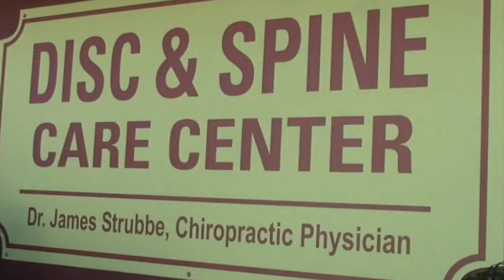Text Neck Causes Shoulder Pain, Arm Pain, Hand Pain. Pinellas Park Chiropractor.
Dr Strubbe Chiropractic Physician 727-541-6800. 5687 Park Boulevard Pinellas Park FL 33781.

Text neck is the term used to describe the neck pain and damage sustained from looking down at your cell phone, tablet, or other wireless devices too frequently and for too long.
What are the symptoms associated with text neck?

Text neck most commonly causes neck pain and soreness. In addition, looking down at your cell phone too much each day can lead to:

Upper back pain ranging from a chronic, nagging pain to sharp, severe upper back muscle spasms.
Shoulder pain and tightness, possibly resulting in painful shoulder muscle spasm.
If a cervical nerve becomes pinched, pain and possibly neurological symptoms can radiate down your arm and into your hand.
A recent study shows that 79% of the population between the ages 18 and 44 have their cell phones with them almost all the time—with only 2 hours of their waking day spent without their cell phone on hand.How is text neck treated?

First, prevention is key. Here are several pieces of advice for preventing the development or advancement of text neck:

Hold your cell phone at eye level as much as possible. The same holds true for all screens—laptops and tablets should also be positioned so the screen is at eye level and you don't have to bend your head forward or look down to view it.
Take frequent breaks from your phone and laptop throughout the day. For example, set a timer or alarm that reminds you to get up and walk around every 20 to 30 minutes.
If you work in an office, make sure your screen is set up so that when you look at it you are looking forward, with your head positioned squarely in line with your shoulders and spine.

Your fault accident
You are found at fault for an auto accident
Issued a citation at a car accident
You caused an auto accident and were issued a citation
car accident you were deemed responsible
My fault accident auto crash
The thoracic spine can generate painful sensations from many conditions, although most upper back pain is due to muscle irritation.

Most treatment programs for spine conditions in the upper back include conservative (nonsurgical) care and may involve chiropractic adjustmentsThe cervical spine, or neck, is perhaps the most delicate part of the spine, charged with housing the spinal cord, supporting the head, and regulating blood flow to the brain. The neck can easily become a source of pain due to muscle strain or other more serious injury, including whiplash. Many types of neck pain can be alleviated with time and a conservative (nonsurgical) treatment regimen, including chiropractic care with cervical manipulation.

Call us! I have helped many Pinellas Park residents, Clearwater, St. Petersburg, and surrounding communities active individuals when they are trying to get into shape. We can help you.

Interferential treatments for sore back, and necks from auto accidents, pulled muscles, etc.

Chiropractic can be an effective nonsurgical treatment option for many types of low back pain, including those associated with facet joint or sacroiliac joint dysfunction and disc problems. Chiropractic manipulation is a common therapeutic treatment designed to increase function and decrease pain and nerve irritability.
Physical Therapy
Massage
Decompression
ATM (Active Therapeutic Movement)
Manipulation Under Anesthesia
Facilities & Equipment
Our facility is equipped with the latest physical therapy modalities.
Ultrasound
Interferential (deep penetrating electrical muscle stimulation)
Diathermy (deep heat)

Ice & Heat What is Manipulation Under Anesthesia?
Manipulation Under Anesthesia, otherwise known as MUA, is a non-invasive procedure increasingly offered for acute and chronic conditions, including: neck pain, back pain, joint pain, muscle spasm, shortened muscles, fibrous adhesions and long term pain syndromes.
By lightly anesthetizing a patient, once painful adjustments and movements are accomplished quickly and pain free helping to greatly improve or even restore range of motion.

Manipulation Under Anesthesia is a viable alternative for those patients that are not responding to traditional conservative care of other invasive procedures such as surgery.